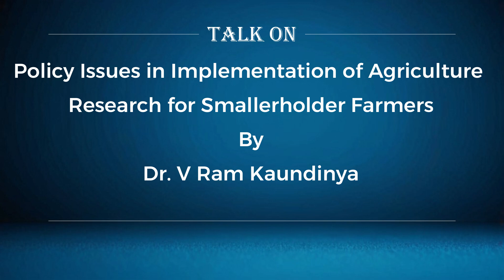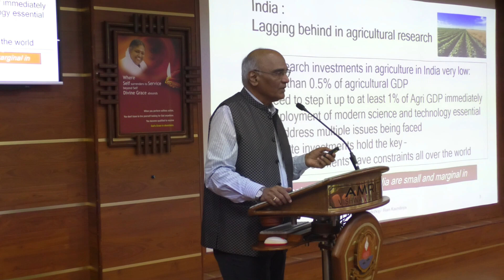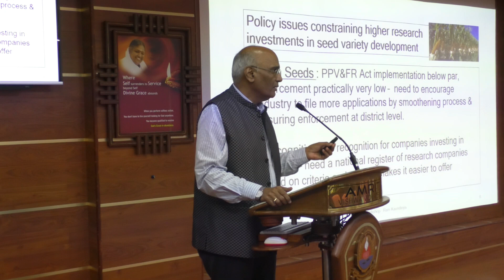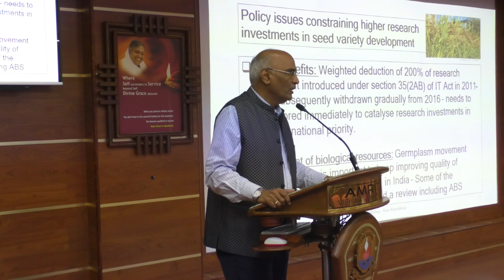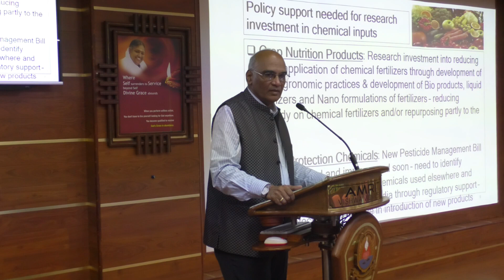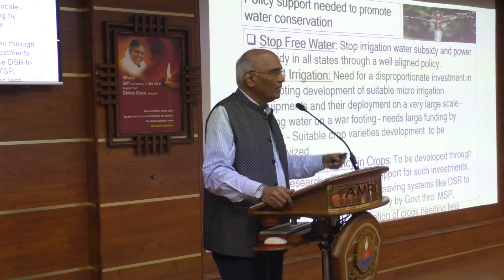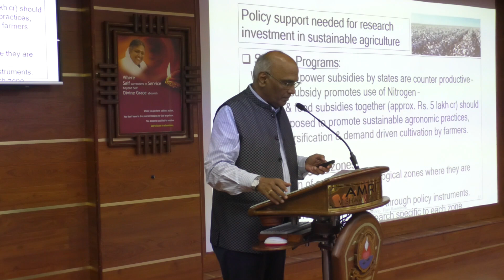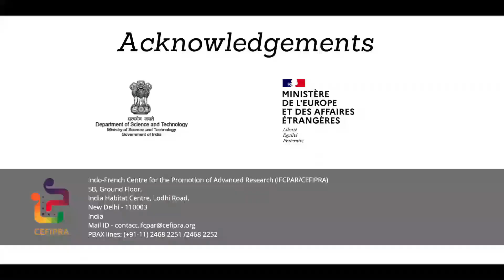Policy Issues in Implementation of Agriculture Research for Smallholder Farmers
CEFIPRA-FUNDED JOINT INDO-FRENCH WORKSHOP
Title of the Workshop: "Making Smart Irrigation Affordable for Small Farmers via Machine Learning"
Venue: Amrita Vishwa Vidyapeetham, Coimbatore, Tamil Nadu, Bharat
Speaker: Dr. V Ram Kaundinya, Agriculture Expert, ThinkAg, Telangana, Bharat

About the workshop:
The aim of this workshop is to bring together researchers from the academia and the industry, extension agents, and farmers in the fields of irrigation, ecology, sensors, IoT, and artificial intelligence in order to exchange ideas and develop concrete proposals for academia-industry-farmer partnerships in research projects that will lead to technologies relevant to real-world smallholder farms.

This Workshop is supported by the Indo-French Centre for the Promotion of Advanced Research (IFCPAR/CEFIPRA), a bilateral organization set up by the Department of Science and Technology (DST) of the Government of India, and the Ministry for Europe & Foreign Affairs, Government of France to enhance international collaborative research in the field of Science &Technology.